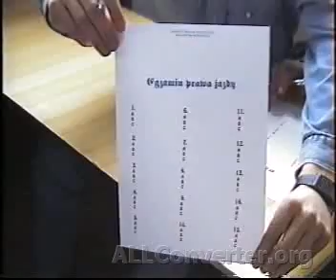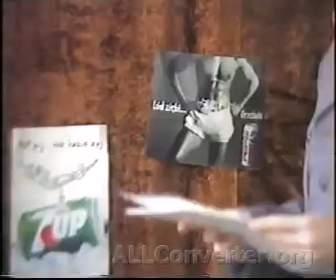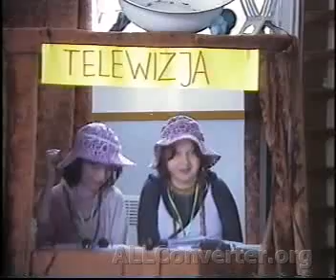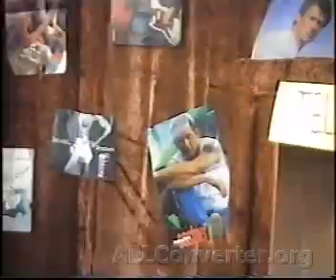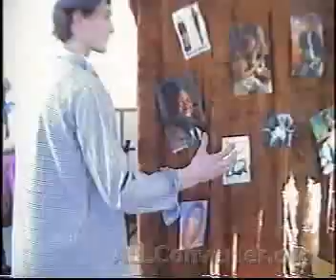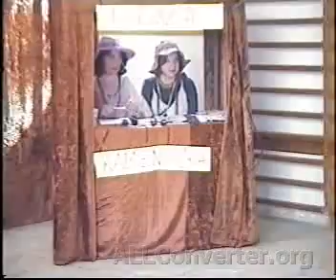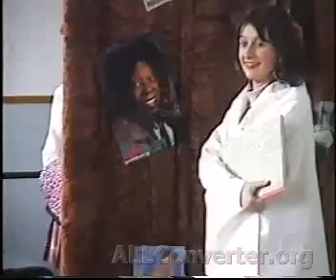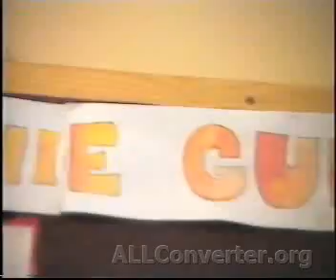Część 1. Dzień Samorządności. LO w Kamienicy Polskiej .01.04.1998r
Film . Archiwum Liceum Ogólnokształcącego w Kamienicy Polskiej. Część 1. Dzień Samorządności. LO w Kamienicy Polskiej .01.04.1998r